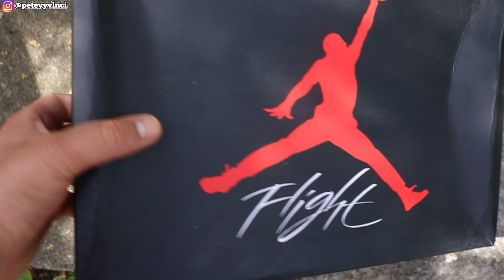CRAZY PAIR! Jordan 4 Retro Pure Money (2017) (On-Foot)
YURRRR. Lets take a look at the On-Foot for the AJ4 Pure Moneys, one of the cleanest colourways and designs. Released in May of 2017, the Air Jordan 4 Retro ‘Pure Money’ 2017 features a white leather upper with a white rubber sole. First introduced back in 2006, this 2017 version of the colorway also features chrome eyelets, a chrome Jumpman on the heel, and ‘Pure$’ on the inside of the back tabs.

The Jordan 4 Retro Pure Money (2017) refreshes the Air Jordan 4 with pure, brilliant white. In May 2017, this silhouette was the latest in a series of Air Jordan 4 releases. This sneaker resembles the 2005 Pure Money with a few touch-ups, like chrome eyelets.

Jordan 4 Retro Pure Money (2017) released in May of 2017 and retailed for $190.

LOVE U.